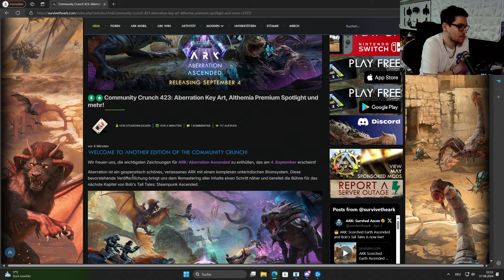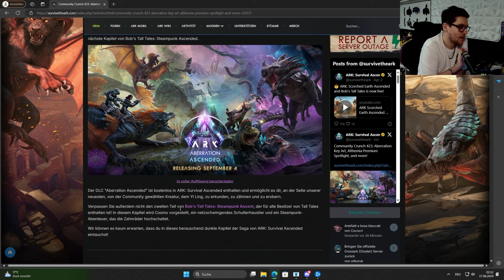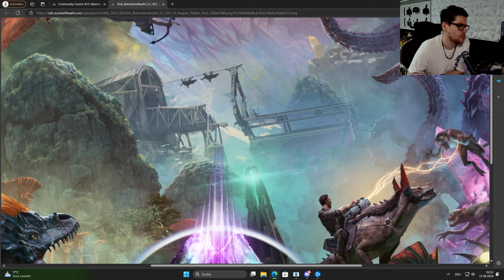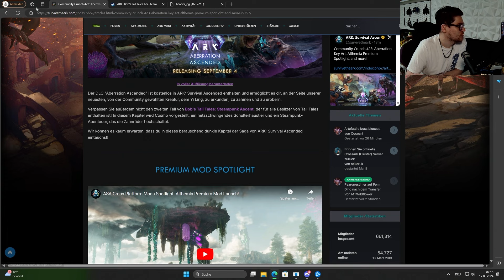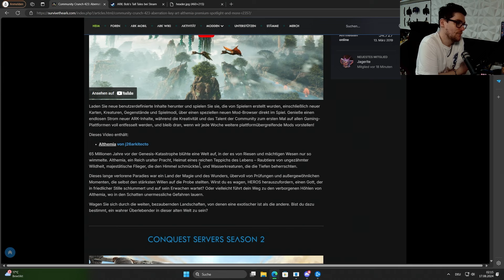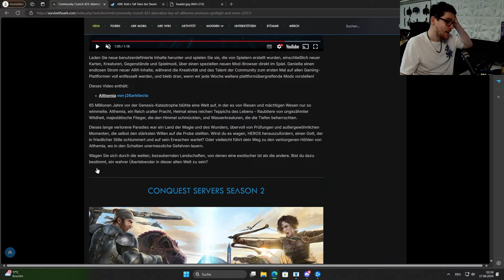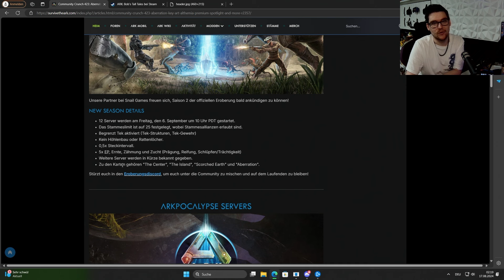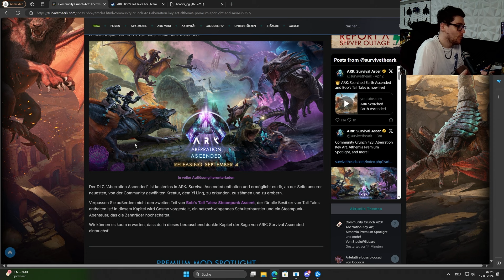ARK Ascended Aberration Key Art + Die Fantasy Map Althemia ( Premium Mod ) ARK News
In der heutigen ARK News Folge geht es um den Community Crunch 423 mit dem Inhalt zu Aberration und der Mod Map Althemia